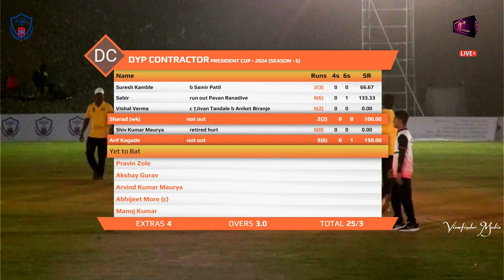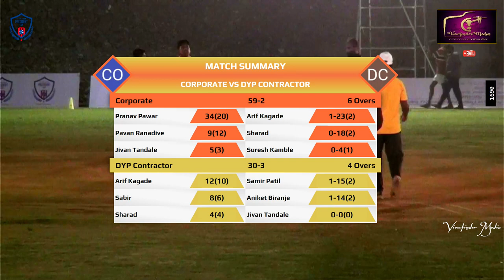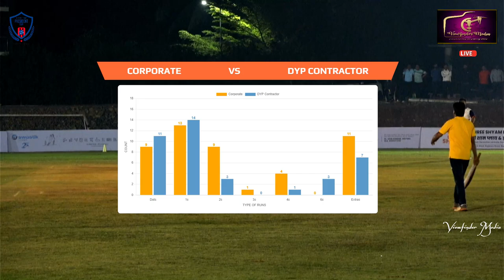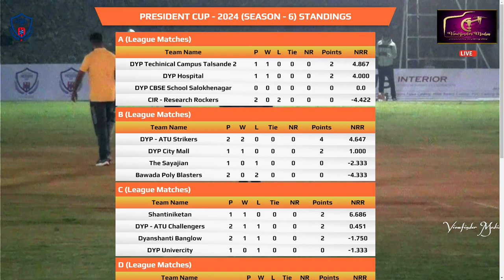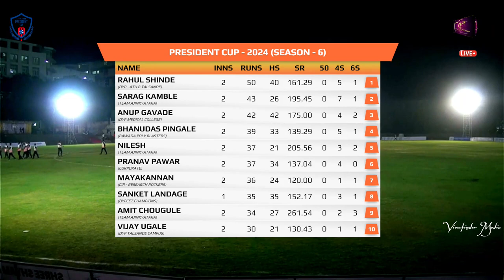12 February 2024 10 08 30 PM